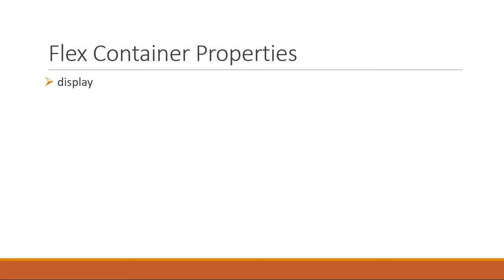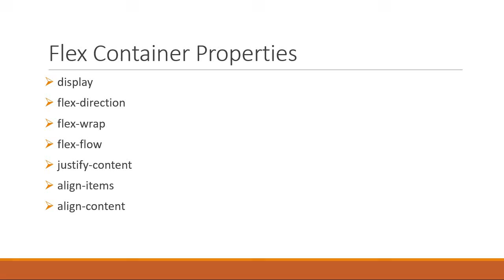Flexbox Tutorial - 3 - Flex Container Properties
Flexbox | CSS | Flexbox Tutorial | Flex Container Properties